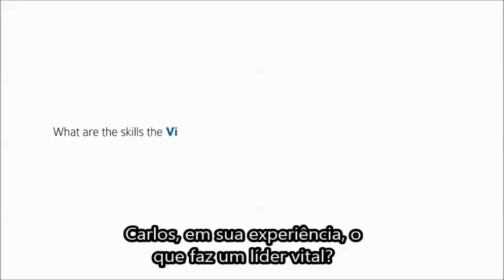Entrevista: Quais habilidades o Líder Vital precisa para ser bem sucedido?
O Diretor Regional da Six Seconds no Brasil, Carlos Aldan, é entrevistado por Massimilano Ghini, Diretor do Centro de Gestão Inovativa da Six Seconds.